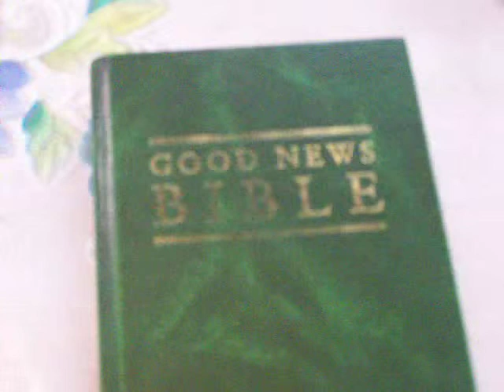Jalahalli Central Church."Tamil song" TAMFAN